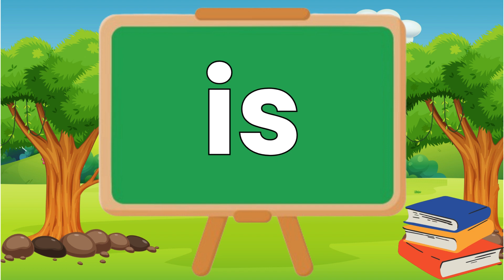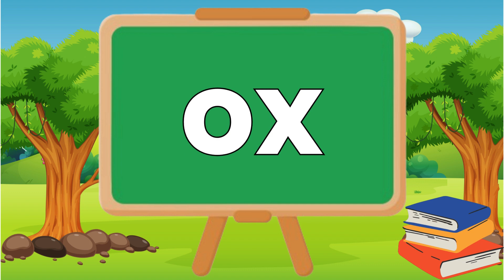Two Letter Words | Phonics For Kids | Preschool Learning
Two Letter Words | Phonics For Kids | Two Letter Words for Kids | Preschool Learning For Kids

Welcome to All In One Scholars, where learning meets fun! Join us in this engaging and educational journey as we delve into the world of two-letter words for kids. This preschool learning adventure is designed to make learning phonics enjoyable and accessible for young minds.

In this video, children will explore a variety of two-letter words, discovering their sounds and meanings through interactive activities and vibrant visuals. With colorful animations and playful examples, your little scholars will grasp the fundamentals of these essential words in no time.

At All In One Scholars, we believe in fostering a love for learning at an early age. This video is tailored to aid preschoolers in building their vocabulary and phonics skills, laying a strong foundation for their educational journey.

Join us and embark on this exciting learning experience! Let's learn and grow together with All In One Scholars!